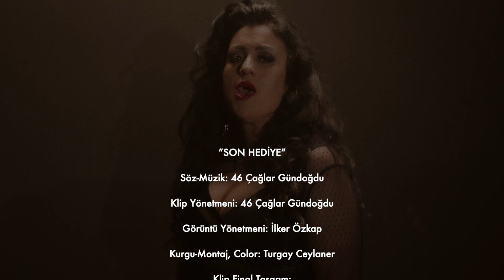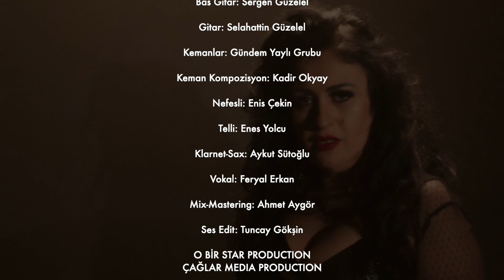ZEYNEP - Son Hediye (Official Video)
“SON HEDİYE”

Klip Yönetmeni: 46 Çağlar Gündoğdu

Görüntü Yönetmeni: İlker Özkap

Kurgu-Montaj, Color: Turgay Ceylaner

Klip Final Tasarım:
Ali Özmen (Artcom Production)

Işık: Uğur Karaca

Kamera Arkası / Backstage:Murat Omak

Makyöz: Yeşim Karabulut

İmaj Maked: Mustafa Man (byMan)

Kostüm Styling: Feray Bektaş

Oyuncu: Tolga Bengü

Çekim Yeri: Kamera 34 Stüdyoları / İstanbul

Ulaşım ve Teknik Destek: Ogün Kısa

Müzik Yönetmeni: 46 Çağlar Gündoğdu

Aranjör: Coşkun Kıvılcım

Stüdyo: CK REC (Coşkun Kıvılcım)

Bas Gitar: Sergen Güzelel

Gitar: Selahattin Güzelel

Kemanlar: Gündem Yaylı Grubu

Keman Kompozisyon: Kadir Okyay

Nefesli: Enis Çekin

Telli: Enes Yolcu

Klarnet-Sax: Aykut Sütoğlu

Vokal: Feryal Erkan

Mix-Mastering: Ahmet Aygör

Ses Edit: Tuncay Gökşin

O BİR STAR PRODUCTION
ÇAĞLAR MEDIA PRODUCTION

SON HEDİYE

Çok ağladım , çok yalvardım ,
Ne yaptıysam feryadımı duyuramadım.
Geceler boyu hep yanlız kaldım.
Seni nasıl sevdiğimi anlatamadım.

İçin yanarsa gönlün acırsa ,
Ah nerde diye.
Hapsoldum aşkımın bittiği yerde.
Gözünde ki yaş pişmanlıksa ,
Dön diye diye.
Ben çok ağladım şimdi sıra sende
Al sana bu şarkı benden son hediye.